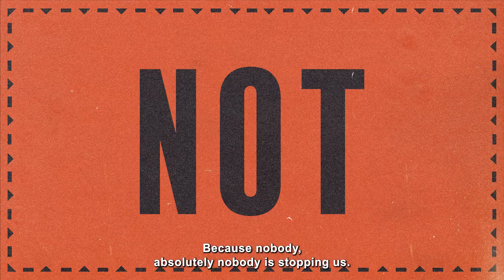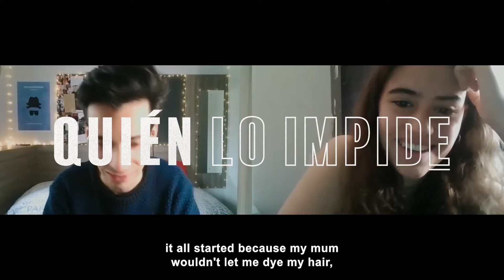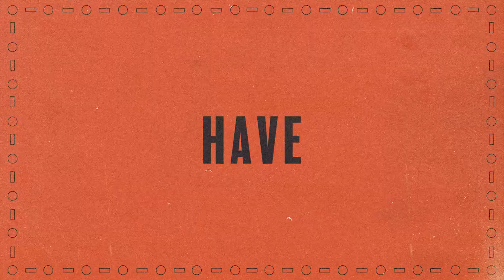Quién lo impide – trailer | IFFR 2022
Empathetic and captivating, as well as a moving record of the spirit of a group of Spanish teens. Humorous and witty.